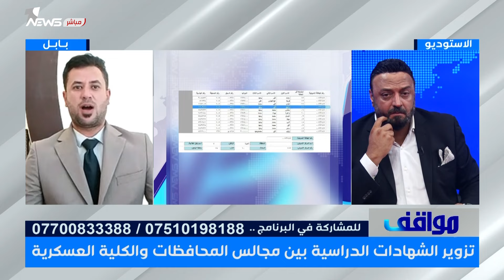ضابط لا يمتلك شهادة متوسطة واخر يرشح ويفوز تحت السن القانوني!!